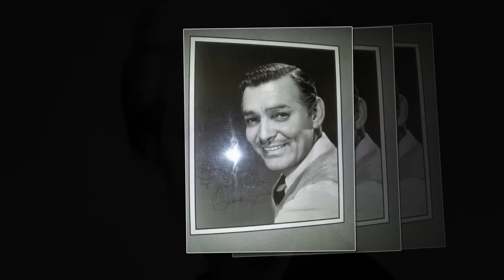Marco Tonelli ~ Elisabeta *****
video montaj: Lenuta39(LL39)